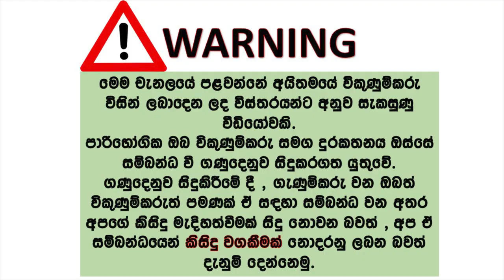Suzuki car for sale | ikmn lk wahana | vehicle for sale in srilanka